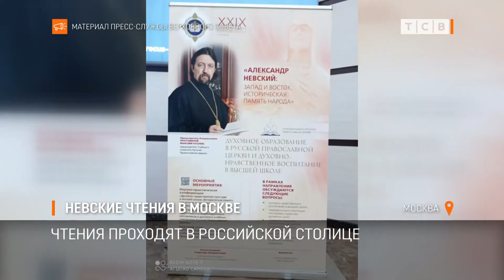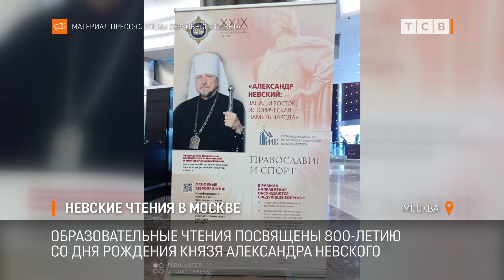Невские чтения в Москве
Приднестровская делегация в Москве принимает участие в Международных образовательных чтениях. Это ежегодный форум, где обсуждают актуальные проблемы воспитания молодёжи и сохранения исторического наследия. От Приднестровья в чтениях участвуют депутаты Верховного и городских советов, представители органов управления.